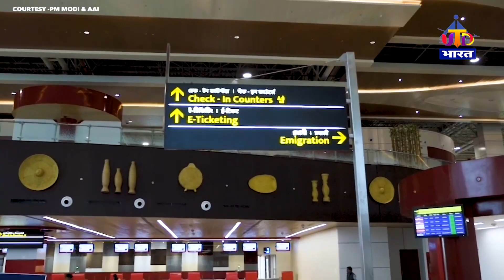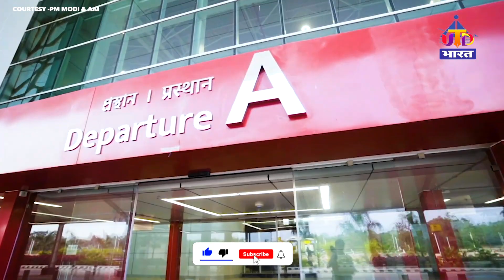PM मोदी ने किया Maharaja Bir Bikram Airport के नए इंटीग्रेटेड टर्मिनल बिल्डिंग का उद्घाटन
प्रधानमंत्री नरेंद्र मोदी   ने त्रिपुरा  के अगरतला  में 4 जनवरी को महाराजा बीर बिक्रम एयरपोर्ट के नए इंटीग्रेटेड टर्मिनल बिल्डिंग का उद्घाटन किया. बिल्डिंग के उद्घाटन से पहले पीएम मोदी ने पूरे इंटीग्रेटेड टर्मिनल भवन का गहनता से निरीक्षण  भी किया था
इस दौरान उनके साथ केंद्रीय नागरिक उड्डयन मंत्री ज्योतिरादित्य सिंधिया और मुख्यमंत्री बिप्लब कुमार देब भी मौजूद थे ।
लगभग 450 करोड़ की लागत से तैयार हुआ महाराजा बीर बिक्रम एयरपोर्ट टर्मिनल 30 हज़ार वर्ग मीटर में फैला हुआ है.

Prime Minister Narendra Modi inaugurated the new Integrated Terminal Building of Maharaja Bir Bikram Airport in Agartala, Tripura on January 4. Before the inauguration of the building, PM Modi had also done a thorough inspection of the entire Integrated Terminal Building.
During this, Union Civil Aviation Minister Jyotiraditya Scindia and Chief Minister Biplab Kumar Deb were also present with him.
The Maharaja Bir Bikram Airport Terminal, built at a cost of about 450 crores, is spread over 30 thousand square meters.